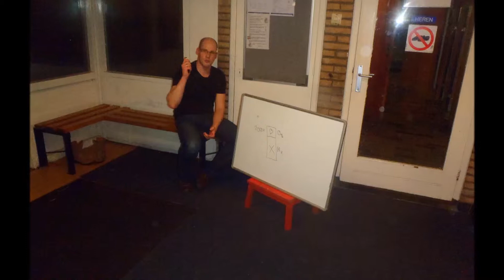Mijn film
introduik